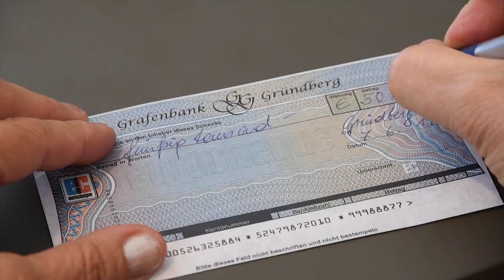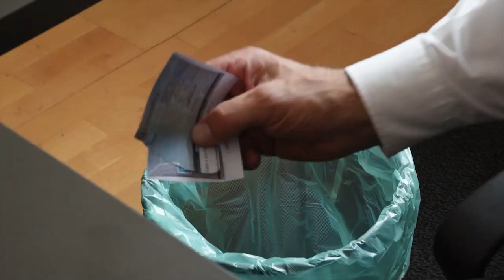Private Eye Trailer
Detektiv sein ist gar nicht so einfach